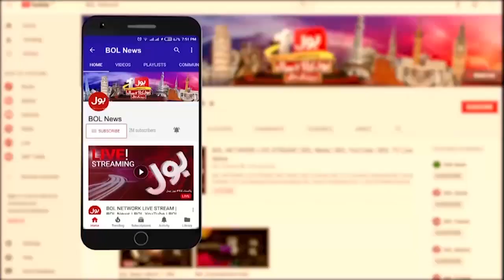Imran Khan Danbang Entry In Lahore | News Headline At 5 PM | Punjab Govt Latest News Updates